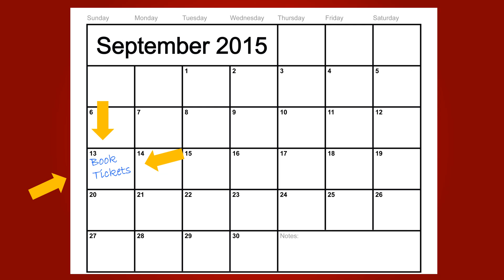Broadway Academy Newsflash 4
Newsflash, August 31st 2015